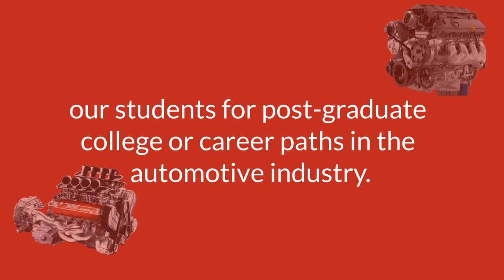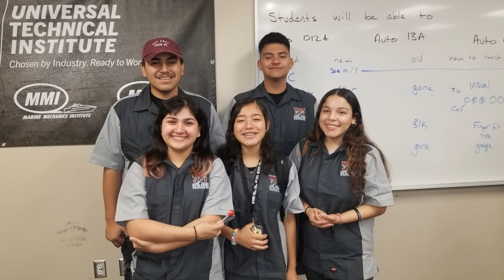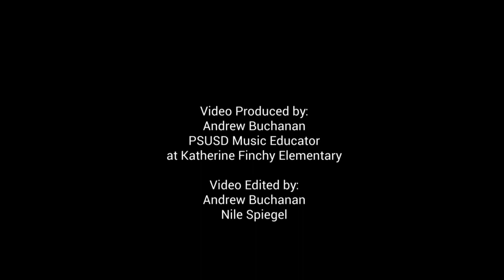RMHS-RACE Academy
Rattler Automotive Careers Education (RACE)